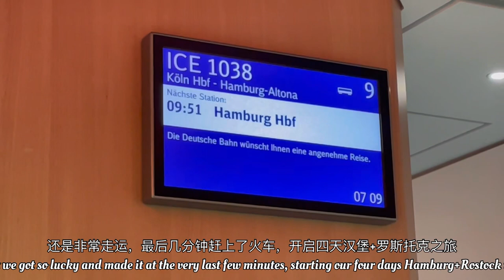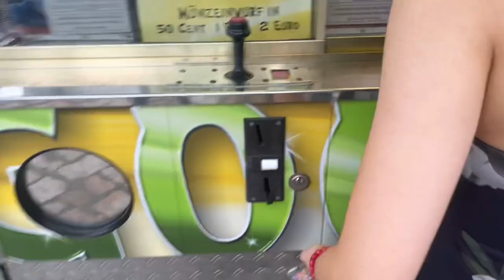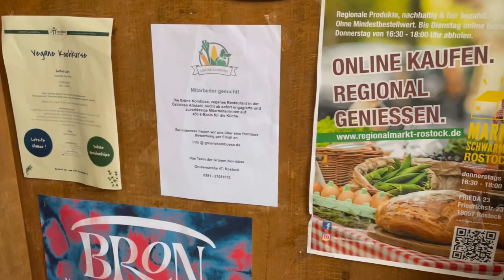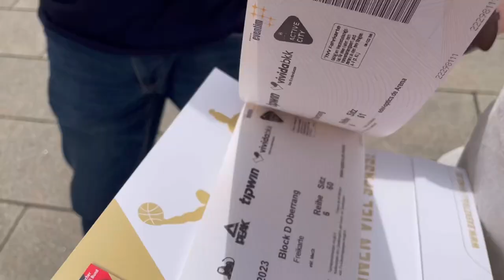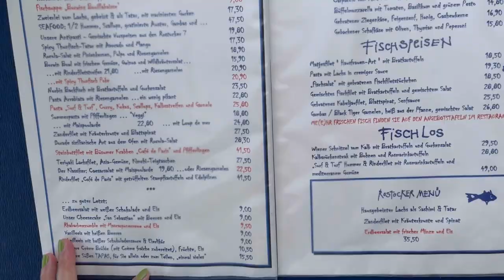Eng sub) Rostock Vlog🇩🇪 vegan foods全素餐, Hanse Sail汉莎航海节, Chinese basketball中国男篮征战德国篮协杯, beach day